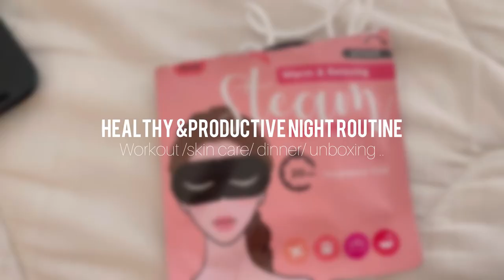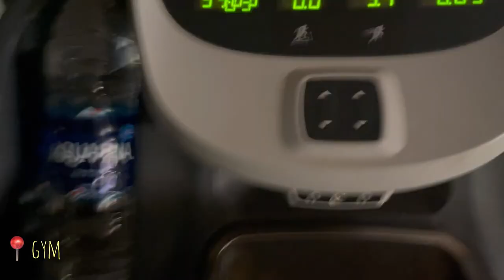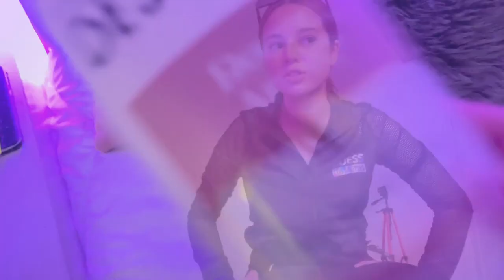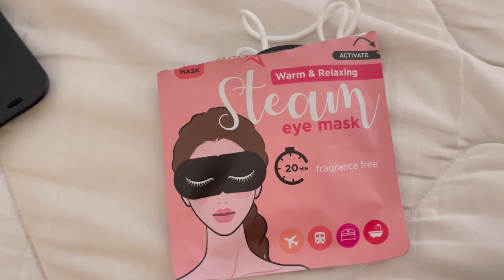Productive day in my life | getting my life together🍃🥑 فيديو تحفيزي لتغيير حياتك للافضل